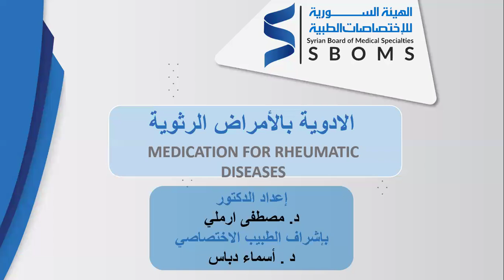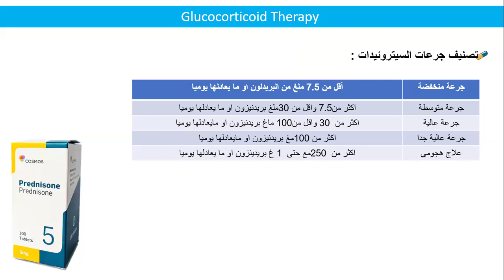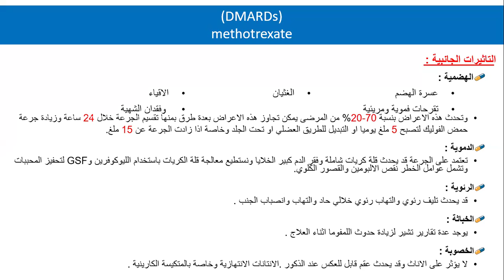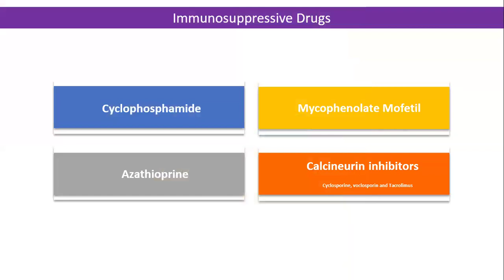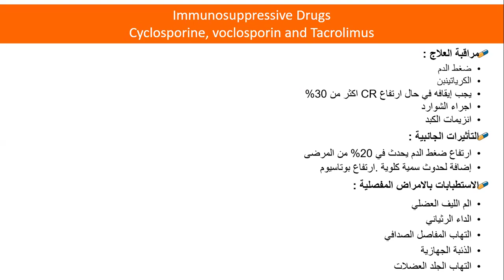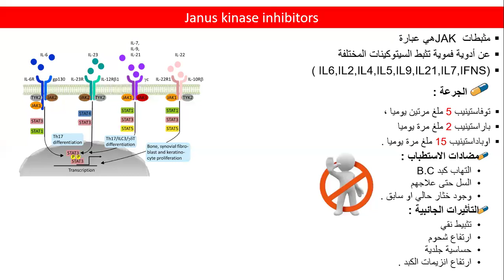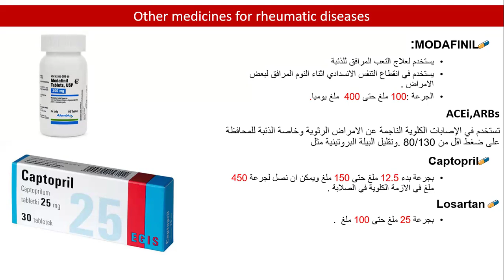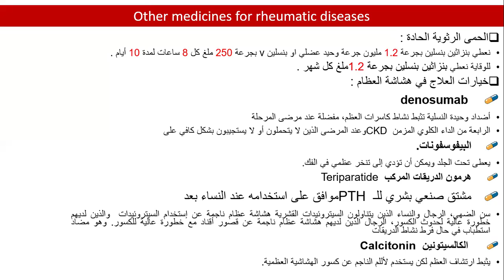الأدوية المناعية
د. مصطفى الأرملي